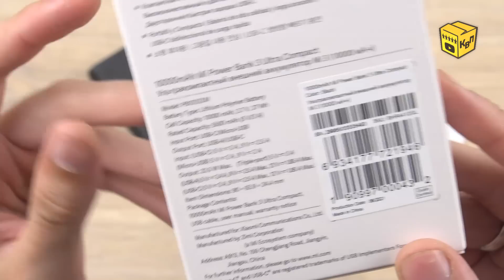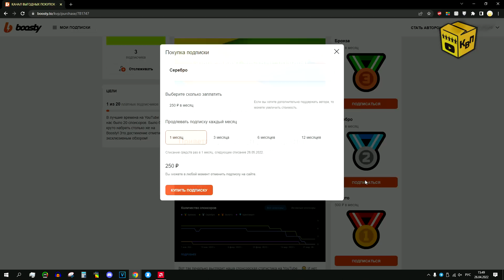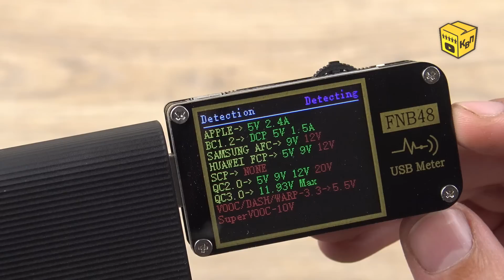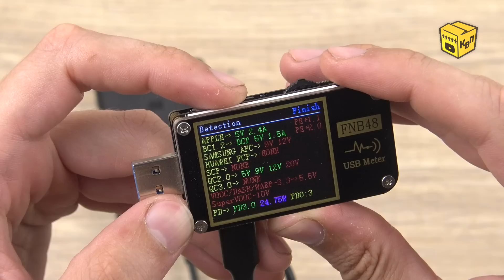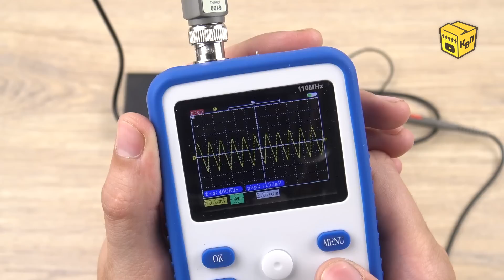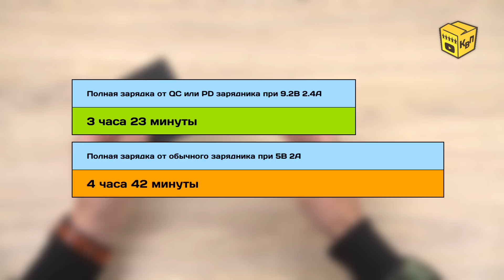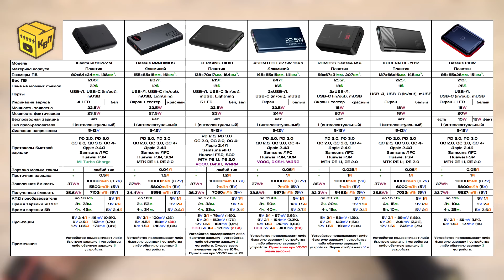📦 Повербанк Xiaomi 3 Ultra Compact 10000mAh 🧨 - Откуда такая популярность? Полный обзор.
📣 Сегодня, после многочисленных просьб наших зрителей и при поддержке нашего дорогого спонсора на Boosty - Виктора, мы выясним на что способен повербанк с длиннющим названием Xiaomi Mi Power Bank 3 Ultra Compact. Это портативный аккумулятор на 10000mAh, радует достаточно демократичной ценой, стильным дизайном, небольшим размером и весом, а также поддержкой многих протоколов быстрой зарядки. Особо можно выделить поддержку фирменного протокола Mi Turbo Charge (как же производители заколебали изобретать велосипед). В общем, давайте выясним на что способен этот повербанк и почему он так популярен!

📏 Характеристики:
Материал корпуса: Пластик.
Размер повербанка: 90х64х24мм.
Вес повербанка: 200г.
Ёмкость повербанка: 10000мАч при 3.7В  (37Вт.ч).
Эффективная ёмкость: 7103мАч при 5В (35.6Вт.ч).
КПД повербанка: до 96.2%.
Максимальная мощность: 23.6Вт.
Индикация: 4 белых LED индикатора.
Режимы быстрой зарядки: QC 2.0, QC 3.0, QC 4.0, PD, FCP, AFC, MTC.

⏰ Временное оглавление:
00:00 Вступление.
00:20 Распаковка, комплект поставки, цена.
01:45 Обзор повербанка Xiaomi 3 Ultra Compact.
04:41 Характеристики повербанка Xiaomi 3.
07:18 Проверка технологий быстрой зарядки.
08:33 Число преобразователей в повербанке.
09:10 Замер мощности повербанка.
11:18 Функция слаботочной зарядки.
11:59 Функция проточной зарядки.
12:17 Замер пульсаций на осциллографе.
14:09 Замер ёмкости и КПД повербанка Xiaomi 3.
16:07 Время зарядки повербанка.
16:52 Финальная таблица с результатами.
17:32 Итоги и выводы.

По мнению ФАС РФ это: "Реклама: АЛИБАБА.КОМ (РУ) ИНН 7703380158"